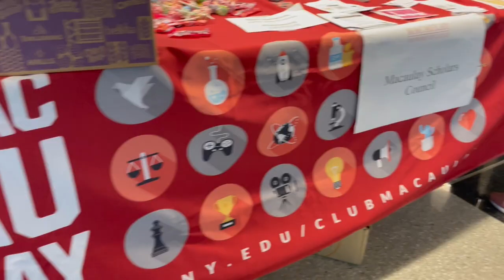Class of 2027 and Bridge Scholars New Student Orientation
Class of 2027 and Bridge Scholars New Student Orientation Highlights